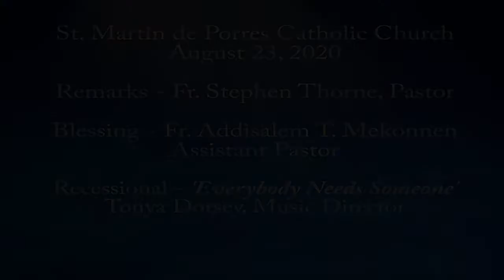Remarks_Blessing_Recessional / August 23, 2020